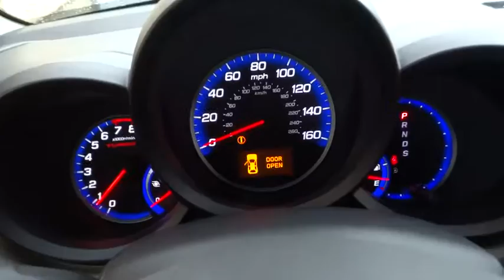2008 Acura RDX Countryside, La Grange, Oak Lawn, Westmont, Hinsdale, IL K1913B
2008 Acura RDX
2008 Acura RDX Tech Pkg - Stock#: K1913B - VIN#: 5J8TB18508A016493

Continental Honda
5901 La Grange Road

Call for special pricing *Priced Below Market! ThisRDX will sell fast!* *This 2008 Acura RDX Tech Pkg* *Bluetooth* *Navigation* *Leather Seats* *Auto Climate Control* *Satellite Radio* *Multi-Zone Air Conditioning* *Backup Camera* *Please let us help you with Finding the ideal New, Used, or Certified vehicle, - Getting the best prices and incentives available and Explaining purchase, lease, and financing options.* *Continental Honda prides itself on value pricing its vehicles and exceeding all customer expectations! The next step? Give us a call to confirm availability and schedule a hassle free test drive! We are located at: 5901 South La Grange Rd, Countryside, IL 60525.*